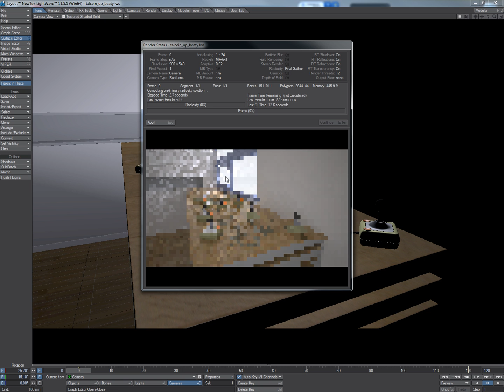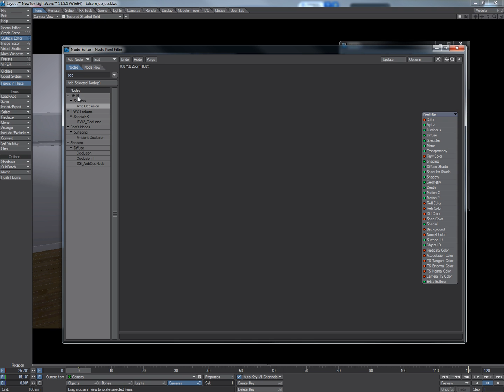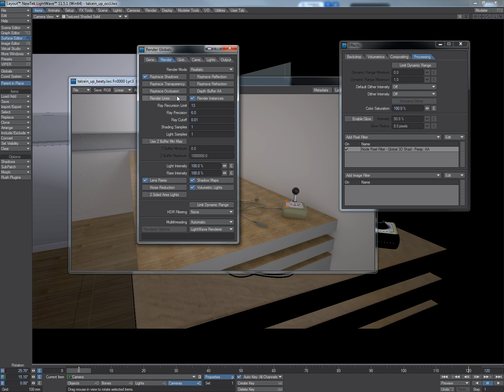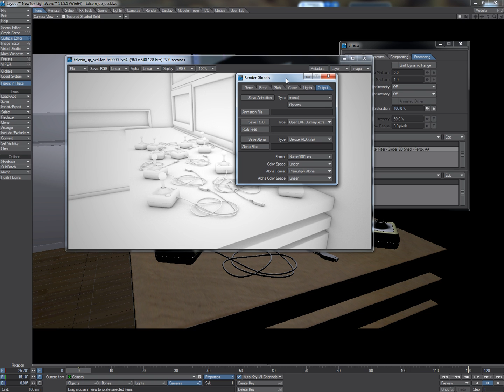Occlusion Quick and Dirty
Short little tutorial on creating a Occlusion-renderpass without having to deal with per shader/surface setups. A global override, that is. :)